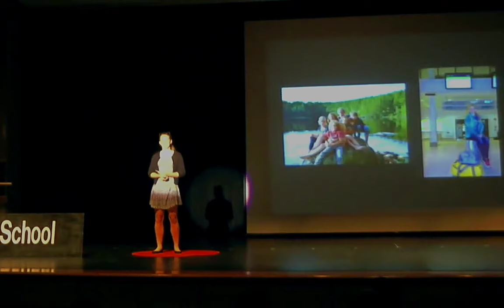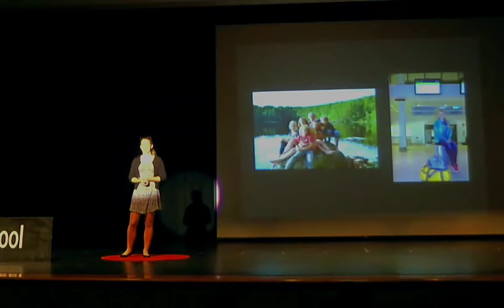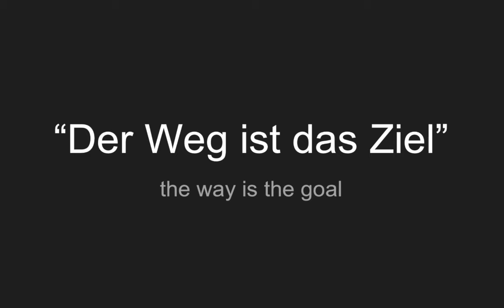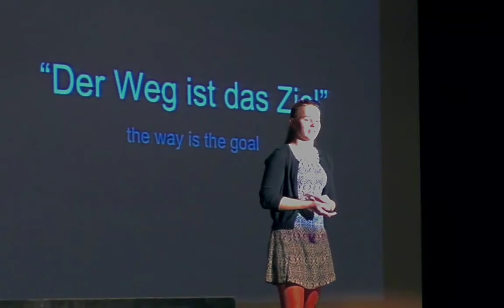Put Your Sunglasses On | Isabel Bierwirth | TEDxBaldwinHighSchool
The world has a lot to offer and it is all out there, just waiting for someone to take a closer look at it. As foreign exchange student in a new country, Isabel began to re-examine things she never thought of before. Just like putting on a pair of sunglasses, everything appeared in a new light.

Isabel Bierwirth is a 16 year old exchange student from Germany.  At the moment, she attend Baldwin High School as a Junior.  The exchange experience has opened many new doors to her, which she would like to share with anyone interested.